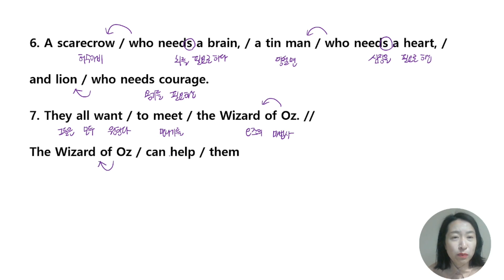12 중등영어 이렇게 쉬웠어?